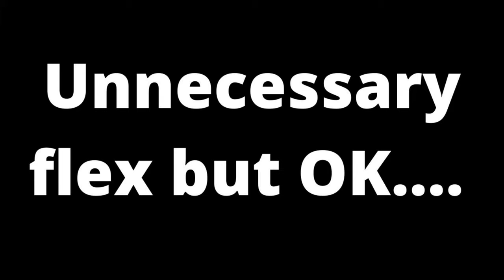Stanley Glacier Hike - Kootenay National Park - Banff Vlog Series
Hi YouTube,

Today's video is a long awaited hike. Gareth and I hiked Stanley Glacier in Kootenay National Park.
Overall this was a relatively easy hike with stunning views.
We also check out Marble Canyon before heading back to Banff.

PS that guy from Parks decided to give me and Gareth a lecture for no reason. We have been here for over 4 years collectively and know all the rules and abide by them all!

No disrespect to Parks Canada , we appreciate all the great work they do and we always go out of our way to conserve the parks / try make their tough jobs a bit easier , just felt this guy could have been a bit less condescending! We are all locals here - it’s not a competition of who’s been here longest